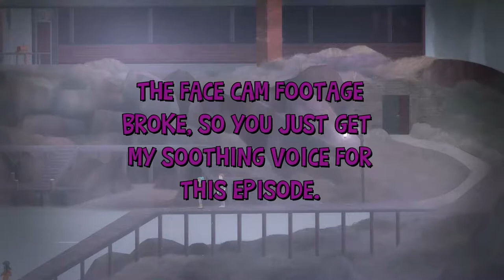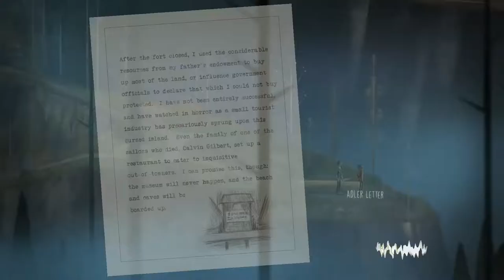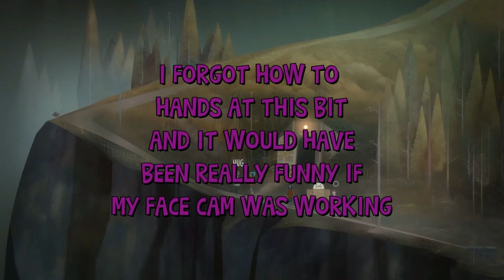SENT AND RECEIVED || Oxenfree #6